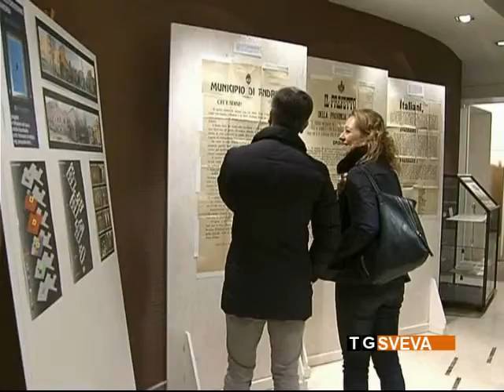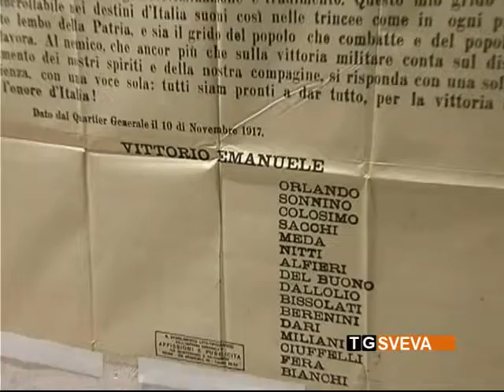Andria | Mostra sulla Grande guerra al museo diocesano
Andria e la Grande Guerra. Conoscere per difendere la pace. È il titolo del convegno e della mostra in esposizione presso il museo diocesano, organizzata dall'amministrazione comunale in collaborazione con il Forum Città dei Giovani.